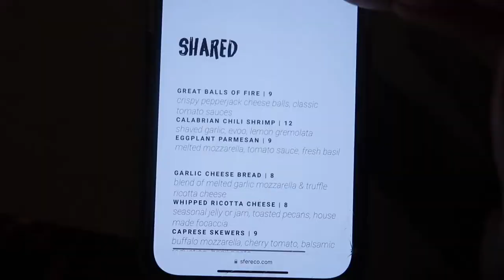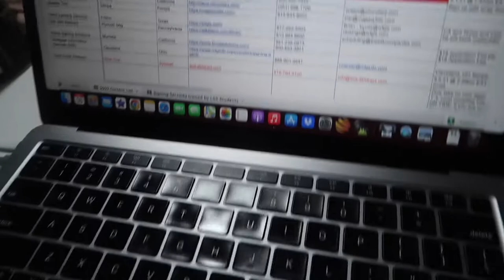Dallas Vlog | Being a Notary | Dallas Mixers | Wedding Tings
Hey you guys and welcome back. Sorry, I always forget to start my vlogs LOL.

What I do for work. Notary Work in Dallas, Credit Repair
Where do I live? Dallas Texas
Age. 28
Hobbies. Wine, Youtube, Learning, Bettering Myself
Things I like To Do. Shop, Eat Out, watch Vlogs LOL and play with my puppies.